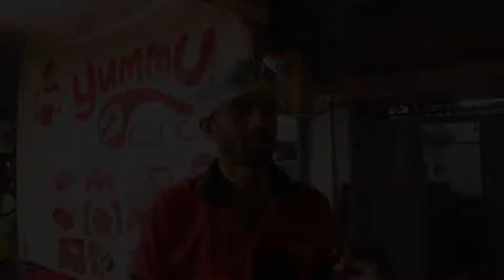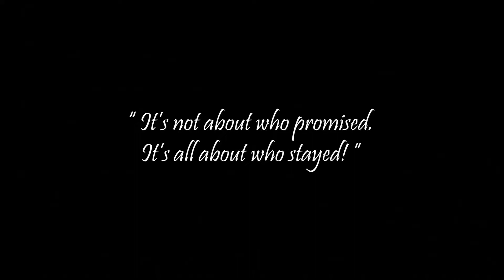Street food ft. Belgharia | Cheapest or what ? | Vlog 21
Overall Review - 8/10
Location -  Feeder Rd, Rathtala, Adarsha Pally, Belghoria, Kolkata, West Bengal 700056

Music Courtesy :

Song credits 🍁
Song - Darasal
Singer - Atif Aslam
Composer - Pritam
Lyrics - Irshad Kamil

Ordered Menu :-

1. Lote Fry : Rs. 10
2. Bhola Vetki Fry : Rs. 30
3. Medium Vetki Fry : Rs. 50
4. Fish Finger : Rs. 15
5. Chicken Drumstick : Rs. 60
6. Chicken Popcorn : Rs. 100 (Full plate)
7. Chicken steam momo : Rs. 45